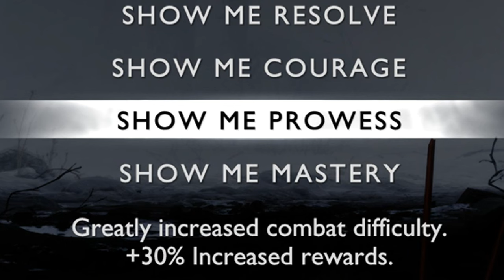God of War Ragnarok's DLC is hard...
In this video, I start my walkthrough of the God of War Ragnarok Valhalla DLC! This is a roguelike mode that continues the story of Ragnarok. We get an invitation to Valhalla.

0:00 Intro
1:16 The Invitation
32:13 Homecoming